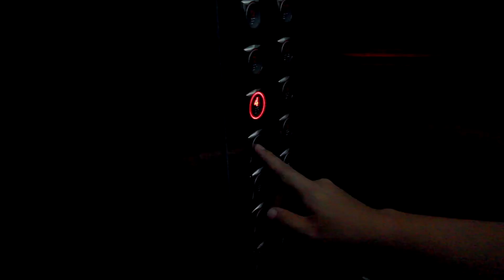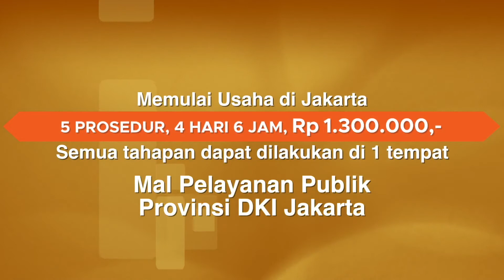EODB INDONESIA - STARTING A BUSINESS - DPMPTSP Provinsi DKI Jakarta Mal Pelayanan Publik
Hello warga Jakarta, memulai usaha di Jakarta itu MUDAH.. anda hanya melalui 5 Prosedur, 4 hari 6 Jam dan dengan perkiraan Biaya Rp.1.300.000... jadi tunggu apa lagi??? Ayoooo saatnya ciptakan lapangan pekerjaan untuk Indonesia yang lebih baik.. .
5 Prosedur yang dilalui : ahu.go.id (pesan nama-pengesahan badan hukum-PNPB) - Kantor Notaris (pembuatan Akta Pendirian Usaha) - KPP Pajak (NPWP - NKKP) - pelayanan.jakarta.go.id (SIUP & TDP Simultan) - Kantor BPJS (BPJS Kesehatan - BPJS Ketenagakerjaan) .
Urus izin SENDIRI itu MUDAH